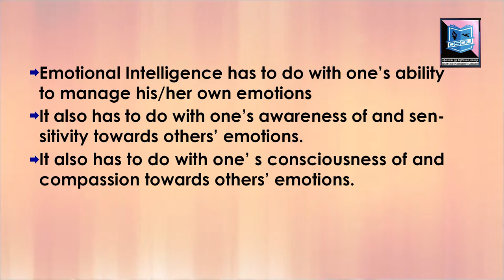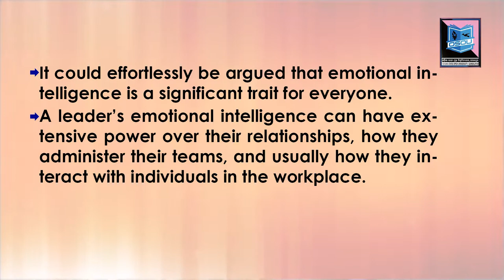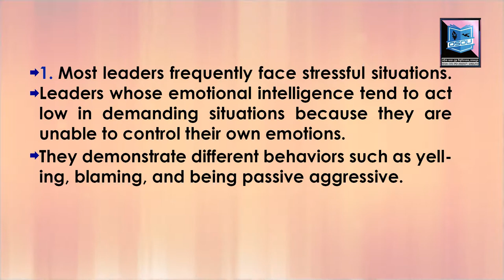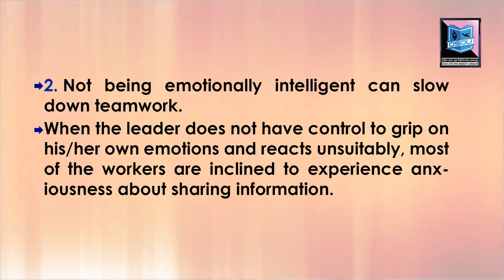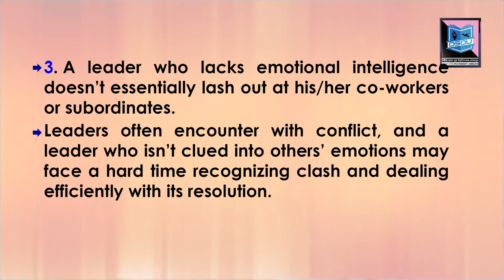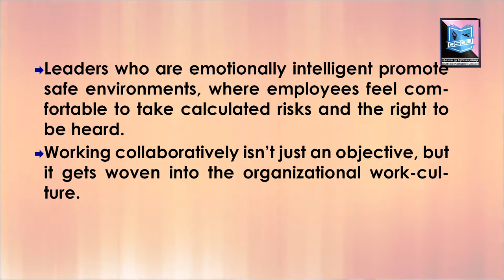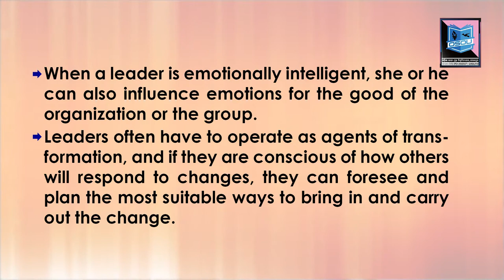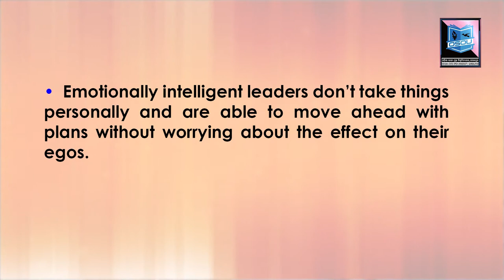EMOTIONAL INTELLIGENCE AND LEADERSHIP